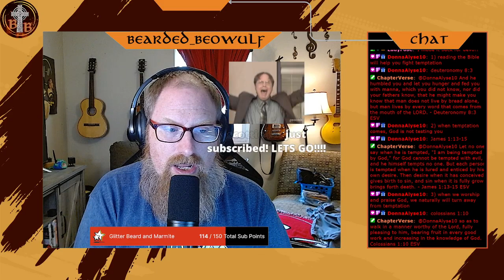How we fight temptation, Psalm 51:10-12